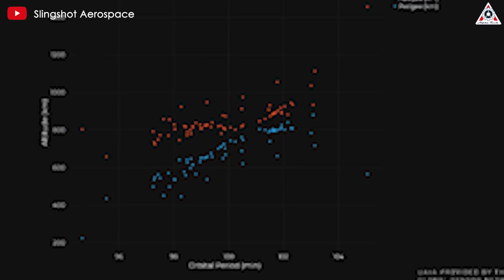Disaster! SpaceX's Copy Rocket Company Failed "Explosion". Musk is laughing...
0:00-5:00:Copy rocket explodes
5:01-6:16: China's Rocket
6:17-9:00: Another explosion
In the field of aerospace, especially in rocket technology, inheriting proven achievements from the past is not only natural but also encouraged. This inheritance can drive the development of the entire space industry. However, to achieve perfect results, we need to combine learning with creativity.
Most engineering projects, whether old or new, inevitably have weaknesses. If we do not thoroughly study all the key factors, learning can become mere copying—a form often referred to as “rote learning”.
So, what are the consequences of blind copying? Firstly, we will fail to grasp the essence of the issue. In milder cases, this can lead to heading in the wrong direction in a project. More seriously, it can result in unforeseen disasters.
And the recent rocket explosion in Europe seems to be one of those cases.
As we know, SpaceX—the most successful private company in the past two centuries—has consistently been a bright spot that captures the world's attention. Its products, like rockets and spacecraft, have achieved many records, exactly what other companies envy. This is not only within the United States but also among competing agencies and organizations worldwide.
Europe, a region currently lagging in space, is making great efforts to freely launch satellites and humans into space without depending on SpaceX by learning from the successful projects of this company.
The newly exploded European rocket, named RFA One, was developed by Rocket Factory Augsburg, a German rocket startup that is leading many competitors in the European commercial launch market.
RFA One is said to be quite similar to SpaceX's Falcon 9, utilizing some advantageous elements from Starship. The rocket is made of a stainless steel structure, with nine Helix engines using kerosene and liquid oxygen in the first stage. All nine engines generate a thrust of over 200,000 pounds, or about 900 kilonewtons at maximum power, which is only slightly less than Falcon 9's thrust.
One Helix engine will power the second stage of the RFA One rocket, and the third stage, or orbital transfer vehicle, will complete the mission of placing the payload into orbit.